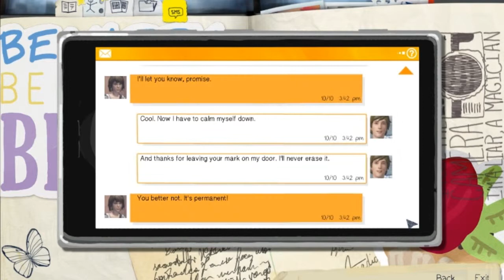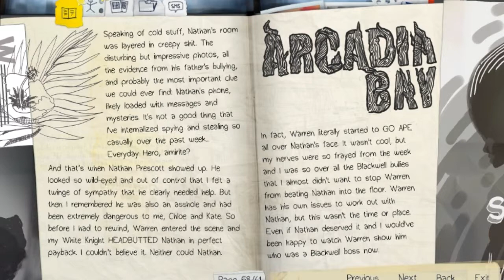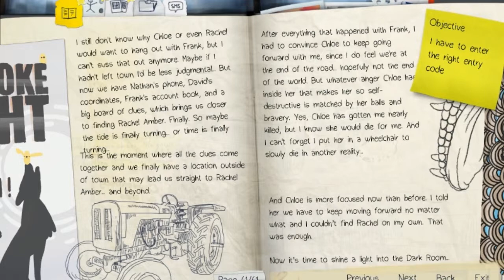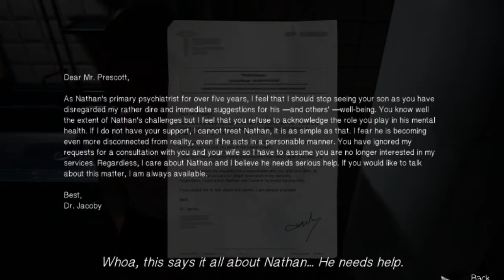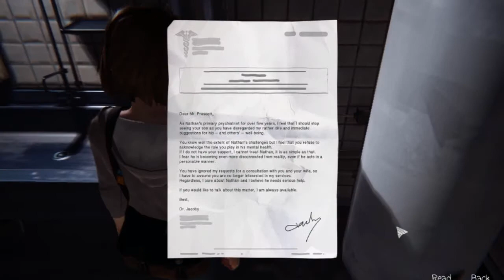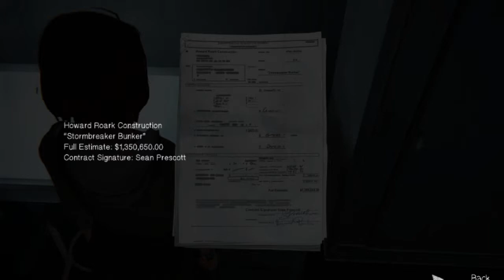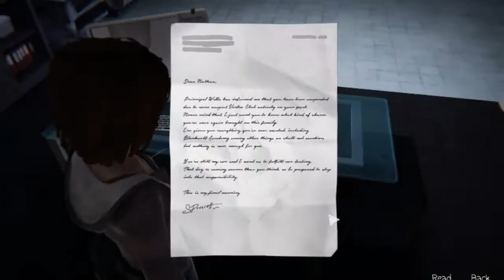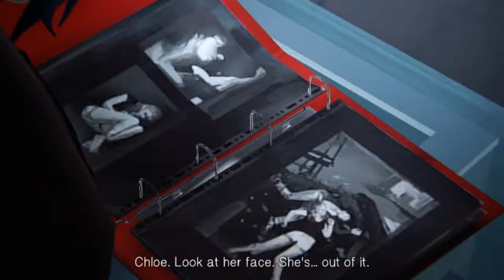Red Binders - Life Is Strange Episode 4: Part 6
So this is the dark room.